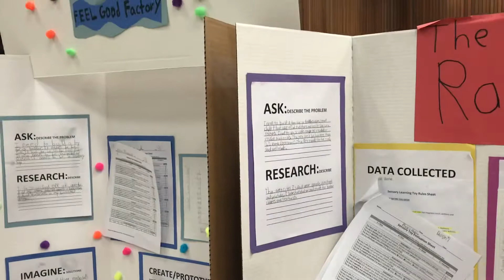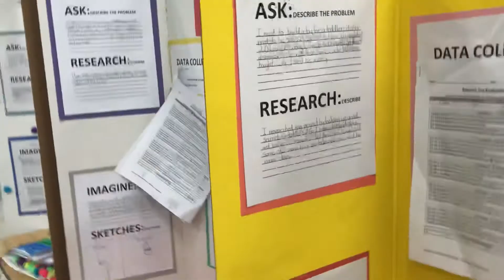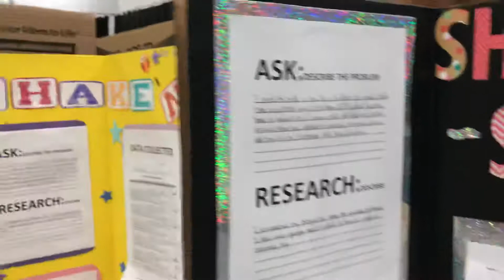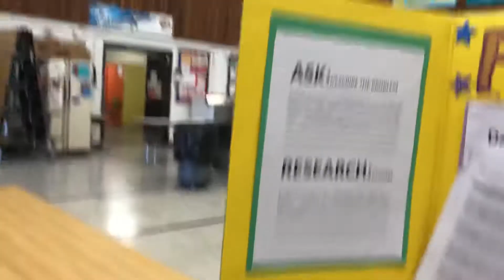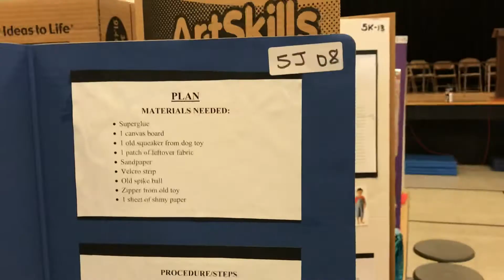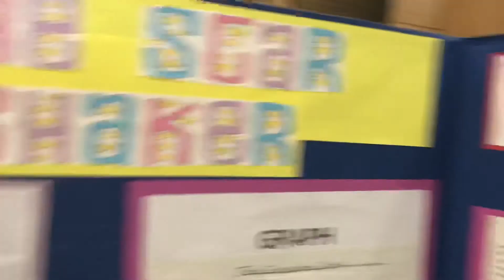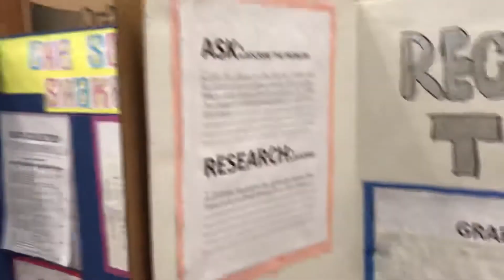5th Grade Engineering Challenge 2019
Design a Toy